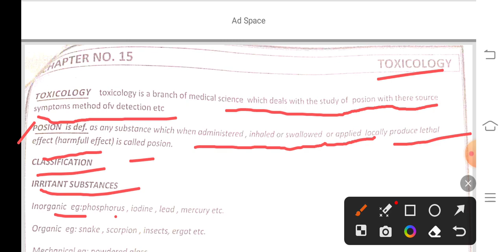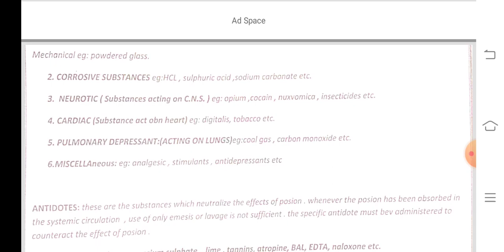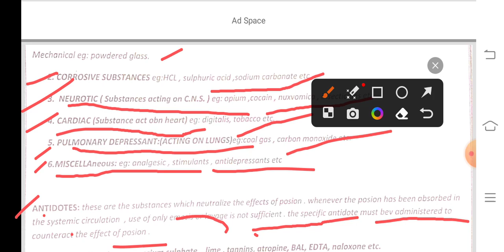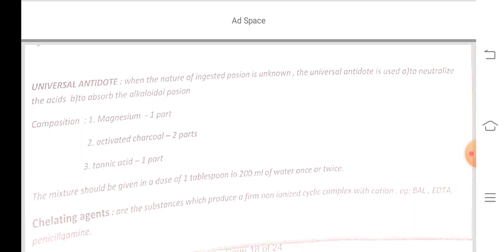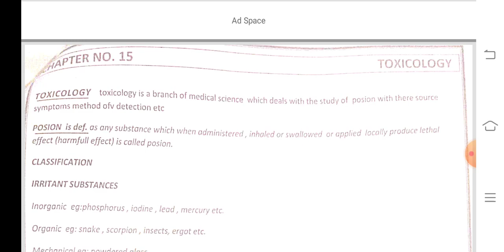Chapter -15 Hospital And Clinical Pharmacy